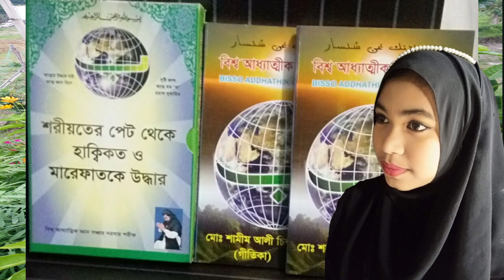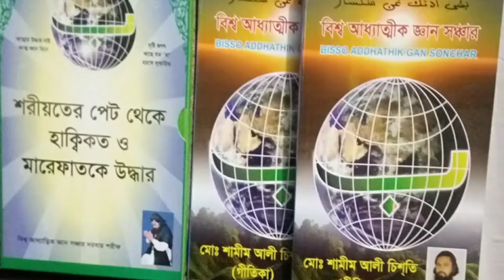গভীর মারেফাত নিয়ে এলেন শামীম আলী চিশতীর মেয়ে govir marefat nie alen shamim ali chistir meye